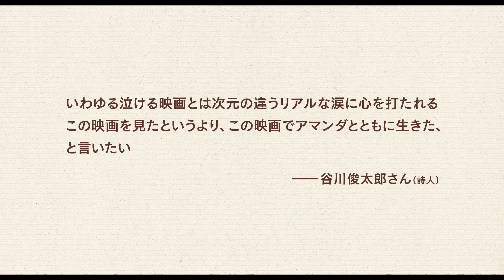フランス映画祭2019 アマンダと僕 ミカエル・アース監督コメントと映画予告編|フランス語|アンテンヌフランス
フランス映画祭2019で来日中のミカエル・アース監督のコメント＋映画予告編

AntenneFrance　アンテンヌフランス

フランスのニュースがフランス語で聞けるようになるための学習ツール販売サイトです。

1996年からインターネットでフランスの情報を発信するアンテンヌフランス。フランス関係機関や放送局と提携しています。

フランス大使館、数々のフランスのメディアと提携し2001年にはフランス国営放送局の国内ネット配信権を獲得。パリのガイドブック「パリ・ブランシェ」を双葉社より出版。